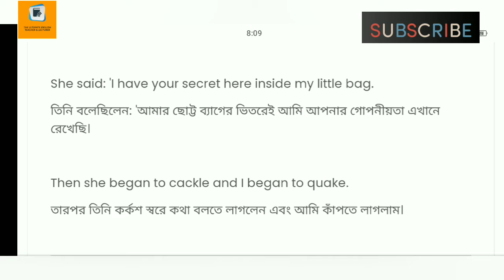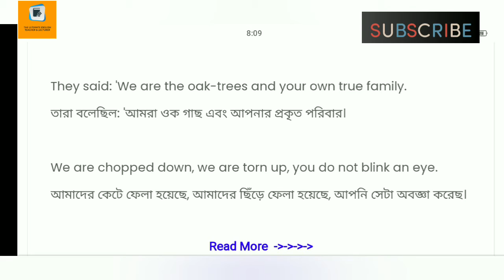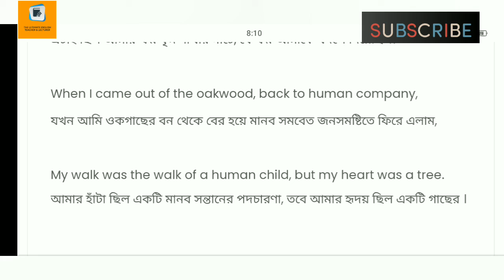My Own True Family-By Ted Hughes ( Line by line Explanation with beng meaning) class x WBBSE